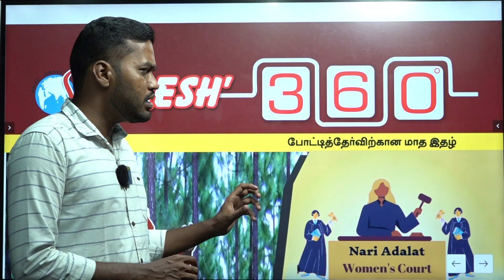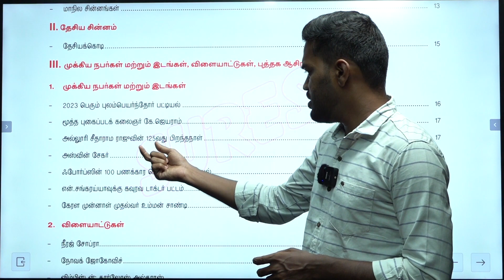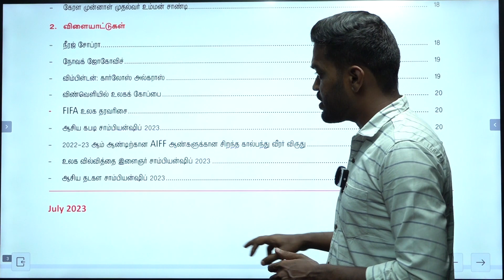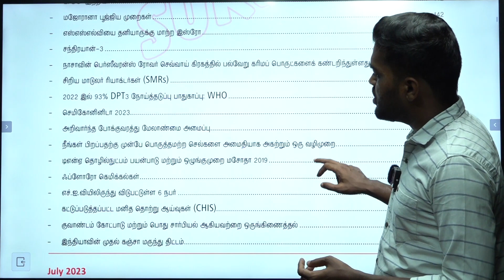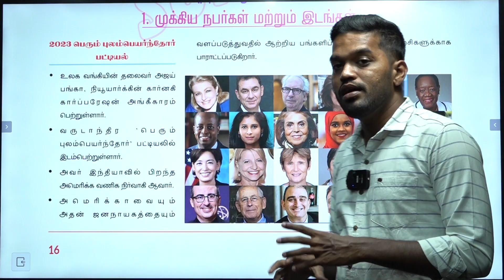SURESH 360 | JULY 2023 | ENGLISH | Suresh IAS Academy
For Books:
For Online Class :
For Admission:
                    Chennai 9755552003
For Online test